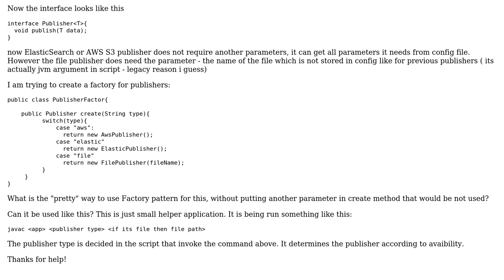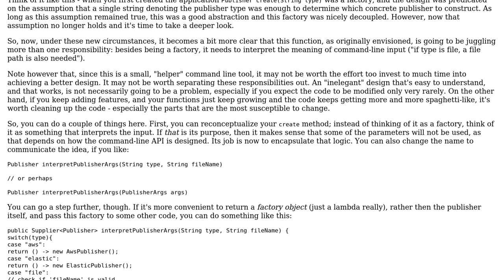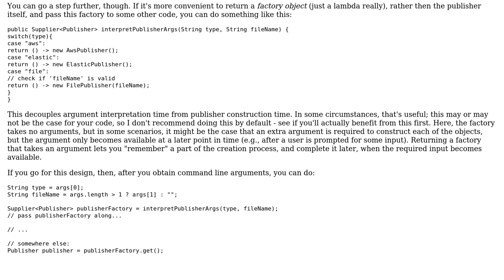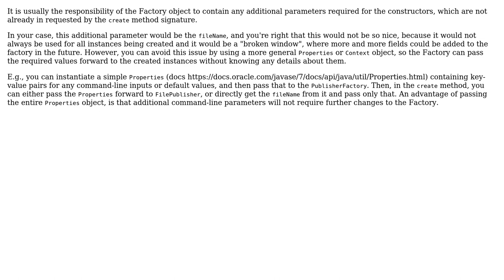Software Engineering: Factory pattern where some classes require additional paremeter(s)?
With thanks & praise to God, and with thanks to the many people who have made this project possible! | Content (except music & images) licensed under CC BY-SA | Music | Images & others | With thanks to user MichelHenrich user Johnyb user Filip Milovanovic user candied_orange and the Stack Exchange Network Trademarks are property of their respective owners. You are responsible for your own actions.